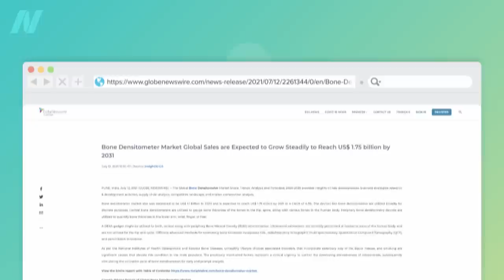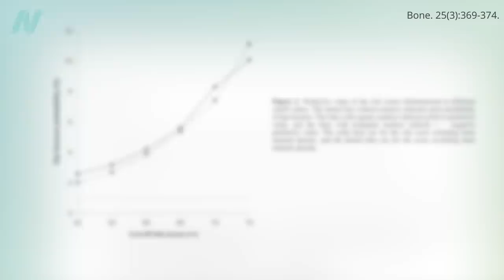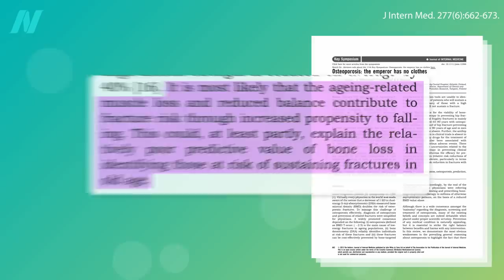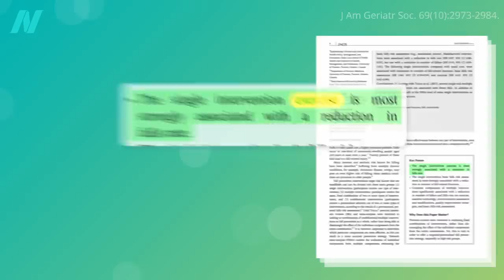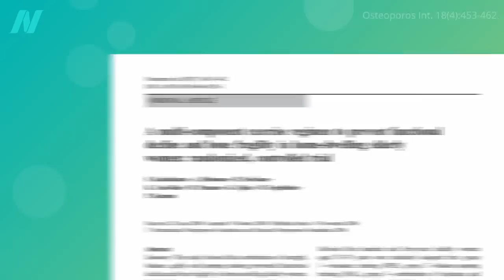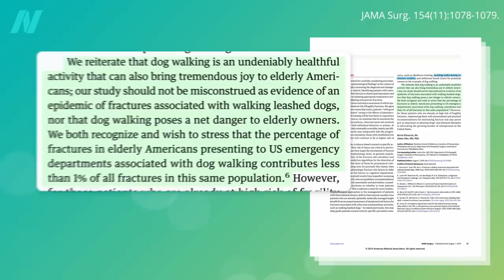Fall Prevention Is the Most Important Thing for Preventing Osteoporosis Bone Fractures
Only 15 percent of fractures among older adults may be due to having low bone density. Without a fall, even fragile hips don’t fracture. A combination of resistance exercise to improve lower limb muscle strength and balance training can beat out drugs for preventing osteoporotic bone fractures.

What about calcium supplements? and Are Calcium Supplements Effective?

What about drinking milk? See my video Is Milk Good for Our Bones?

Have a question about this video? and someone on the NutritionFacts.org team will try to answer it.

Want to get a list of links to all the scientific sources used in this video? You’ll also find a transcript and acknowledgements for the video, my blog and speaking tour schedule, and an easy way to search (by translated language even) through our videos spanning more than 2,000 health topics.